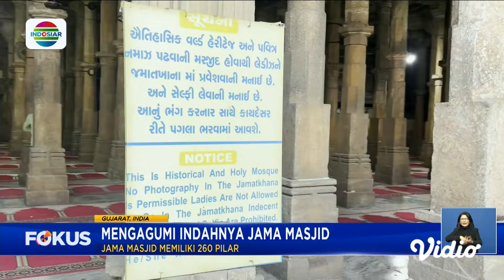Mengagumi Indahnya Jama Masjid di India, Warisan Budaya yang Diakui Unesco | Fokus